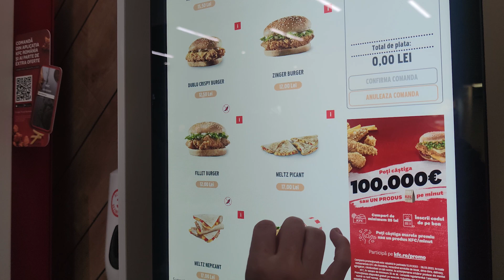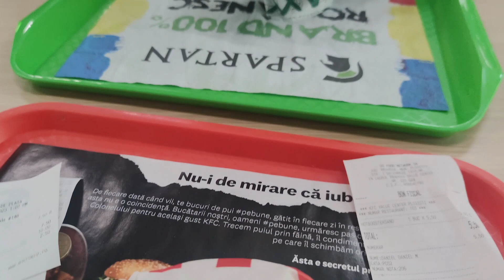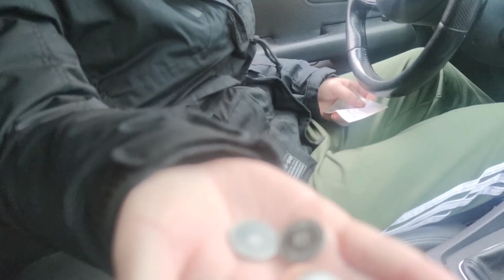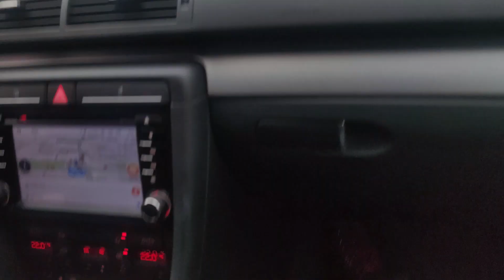CEL MAI IEFTIN SANDWISH DE LA KFC , SPARTAN SI MC DONALDS .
O noua zi , o noua provocare , provocarea de a vedea care este cel mai ieftin si totusi cel mai bun sandwish dintre cele trei , asa ca am trecut la treaba m le-am cumparat si aveti impresia noastra despre ele .